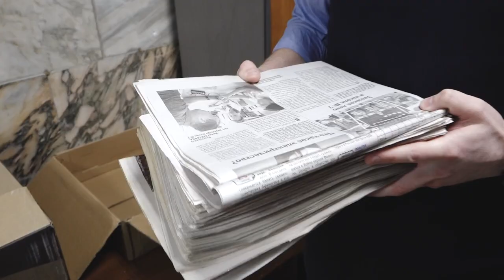Абаканцев приглашают на эко-марафон - Абакан 24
Весенний марафон. Абаканский дворец молодежи приглашает горожан к участию в ежегодном экологическом марафоне по сбору макулатуры.

Организаторы подчеркивают, что на пункт приема, который открывается в начале следующей недели в городском учреждении, можно принести старые глянцевые журналы, газеты, тетради, бумажные и картонные упаковки, рекламную продукцию.

Итогом масштабной акции станет высадка новой аллеи в городе.